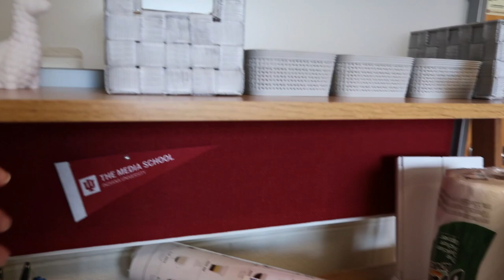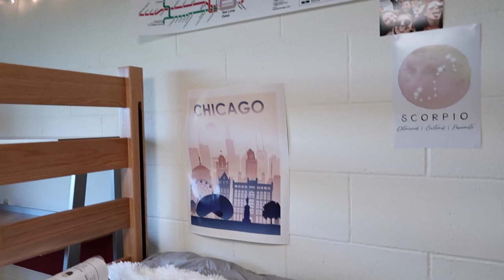COLLEGE MOVE IN VLOG 2020 | college freshman | Indiana University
Move into college with me! In this video I vlog my experience moving into college. I am a freshman at Indiana University! Watch my college move in vlog.

xoxo,
Sarah